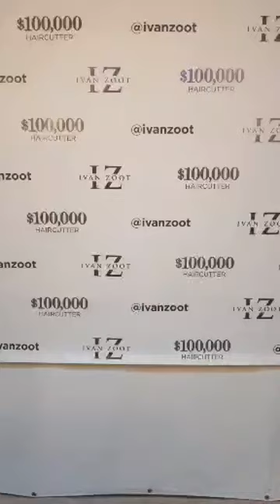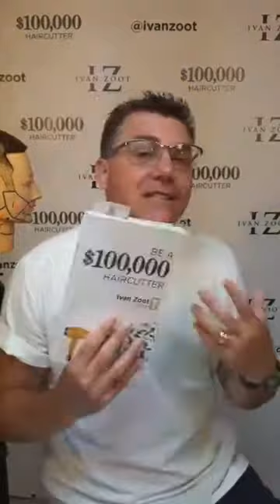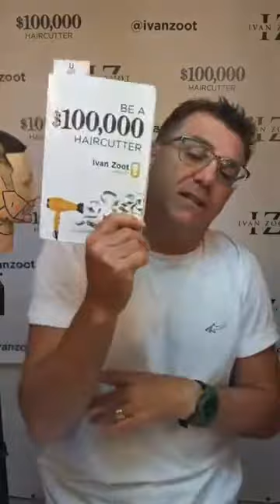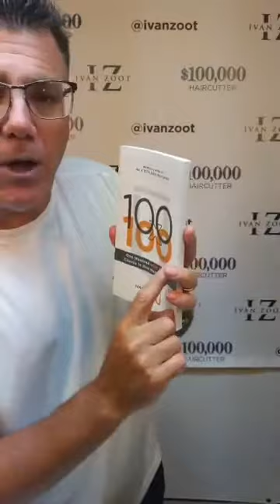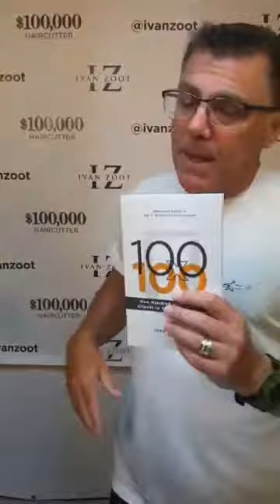The business and the tech side of face shaves services for pro hair cutters